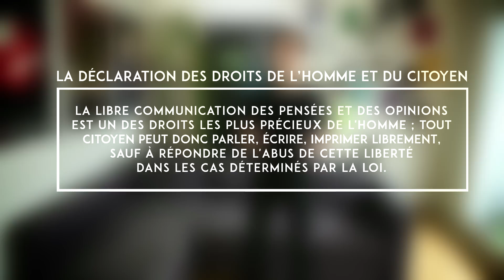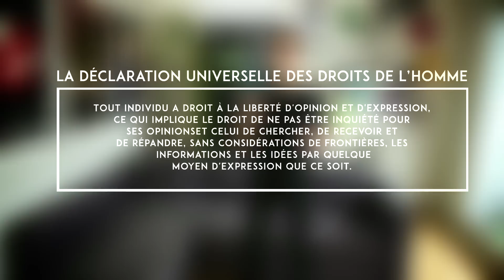LA BARBE - La liberté d'expression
Nicolas revient avec un nouvel épisode sur la liberté d'expression! Je suis Charlie? Je ne suis pas Charlie? La barbe! Nicolas Meyrieux se demande surtout ce qu'est vraiment la liberté d'expression...